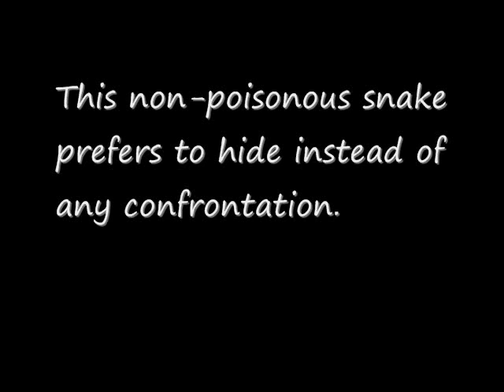Eastern Milk Snake, (attack caught on film)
Current Status & Protection
The milksnake is currently listed as Special Concern under the Ontario Endangered Species Act, 2007 and Special Concern under the federal Species at Risk Act. The species has also been designated as a Specially Protected Reptile under the Ontario Fish and Wildlife Conservation Act. These acts offer protection to individuals and their habitat. The habitat of this species is further protected in Ontario by the Provincial Policy Statement under the Planning Act. The International Union for Conservation of Nature has not assessed the global status of the milksnake. The species' status was last confirmed in January 2010. (Excerpt taken